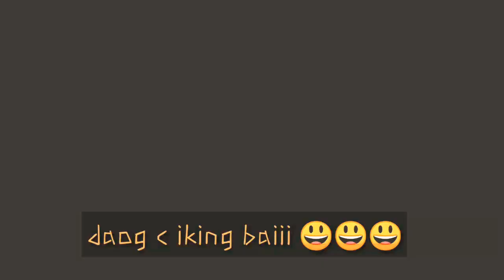LEMON CHALLENGE DAW KUNO W/Gang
Hahaha wla ngka dimao besshh,  katuwaan lang po toH 😂😂😂so lavarrnnn 😜